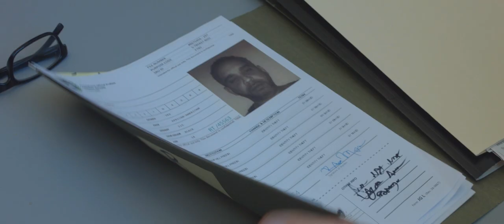CHOICES Movie Trailer - "The Case"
More trailers and info on how to see the full film